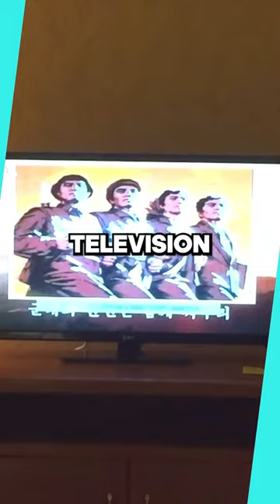North Korea sensors BBC Host’s Pants